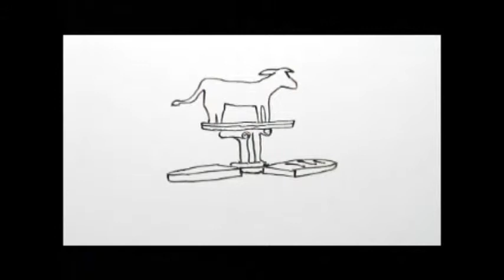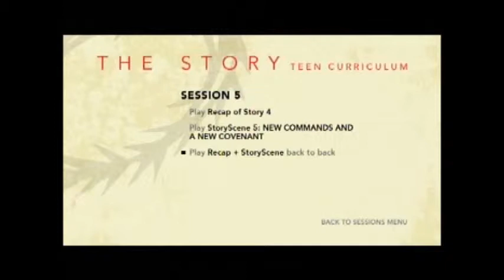New Commands and a New Covenant (2/1/2015)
The Story Sermon Series
Sermon by: Russ Jarvis